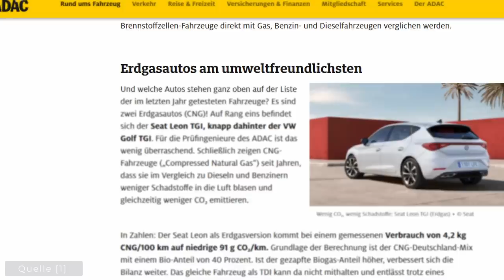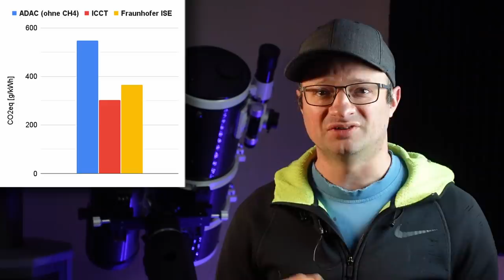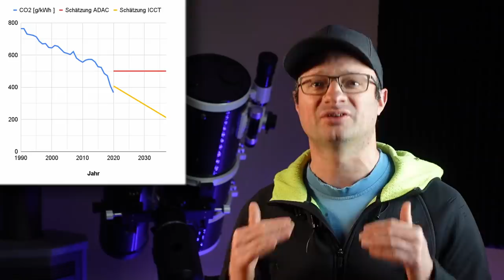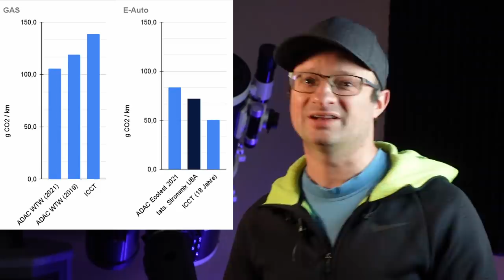Die Zerstörung des ADAC Ecotest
00:00 ADAC: Erdgasautos am umweltfreundlichsten
01:01 Recycling und Herstellung
02:12 Methan für den A**?
04:39 Biogas: 40% - Ernsthaft?
08:21 Strommix - warum nicht wie beim Biogas?
09:46 Strommix - schlecht gerechnet?
11:29 Nachgerechnet - E-UP vs Gas-UP
12:52 ICCT Vertrauenswürdig?
13:47 Fazit

D1 Mini (1.8€)
5V Spannungswandler (0.3€)
12V,24V48V Laderegler (einfach aber funktioniert gut)
35Ah LiTi Akku (etwas kleiner als meiner, aber dicke ausreichend)

~▬▬▬▬▬▬ Literatur / Quellen ▬▬▬▬▬~
Quellen, Emails und weitere Infos zu den Rechnungen